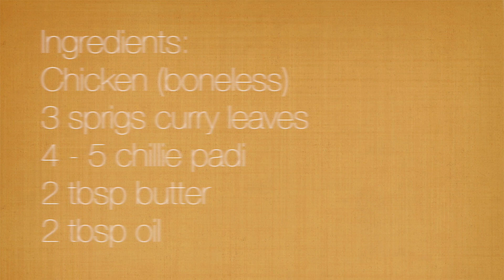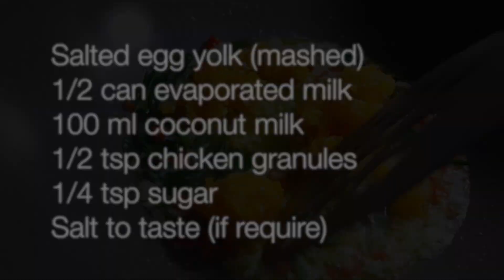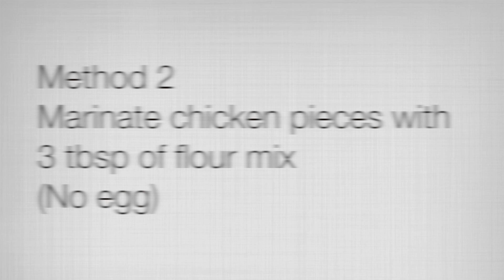SALTED EGG CHICKEN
Salted Egg Yolk Chicken

Ingredients:
Chicken (Boneless)
3 sprigs curry leaves
4 - 5 chillie padi
2 garlic (mince)
3 tbsp butter
2 tbsp oil

Blended ingredients : (Use about 1 tbsp)
1 onion
2 garlic
3 cm ginger

100 ml Coconut milk
100 ml evaporated milk
1 tsp sugar
Salt (optional)

Method 1
Marinate chicken
1 tsp white pepper
1/4 tsp salt
2 tbsp potato starch
1 egg (beaten)

Flour mix
3 tbsp potato starch
1/4 tsp white pepper
1/4 tsp chicken granules

Method 2 -
Marinate chicken pieces with 3 tbsp flour mix (No egg)

Flour Mix:
2 tbsp Rice flour
2 tbsp Potato starch
1/2 tsp chicken granules
1/4 tsp salt
1/2 tsp white pepper

Note : Use Emborg Whipping / Cooking cream for the sauce